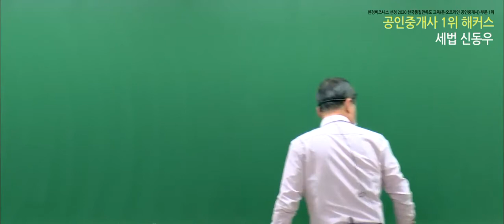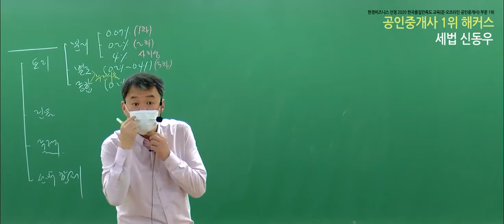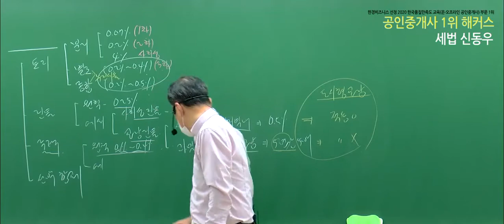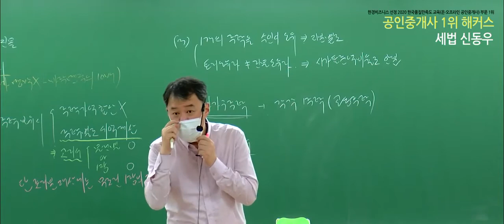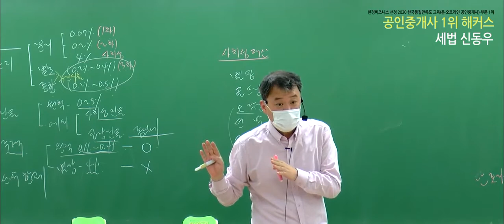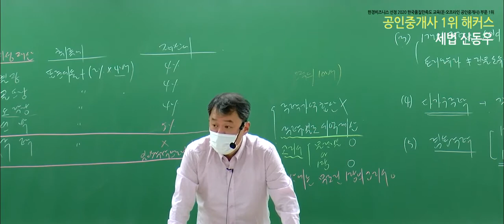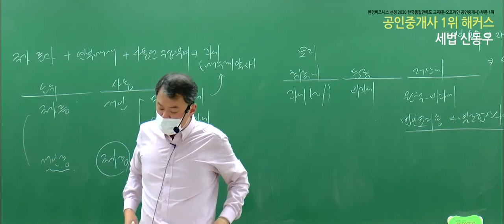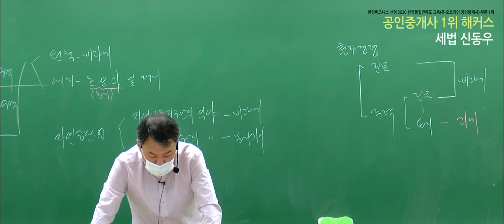공인중개사 부동산세법 유료인강 무료공개｜해커스 신동우｜2021기본이론 16강｜공인중개사연봉, 2021공인중개사시험일정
- 부동산학개론 : 강양구 교수님
 - 민법 및 민사특별법 : 민희열,이종근 교수님
 - 중개사법령 및 중개실무 : 정지웅 교수님
 - 부동산공법 : 어준선,김용철 교수님
 - 부동산공시법 : 홍승한,김의열 교수님
 - 부동산세법 :  신동우 교수님

2021 기초교재 + 강의 무료로 받고 공부 시작하기

3,000개 이상 학습자료&무료인강 제공!
네이버 공인중개사 대표카페 [공도사]